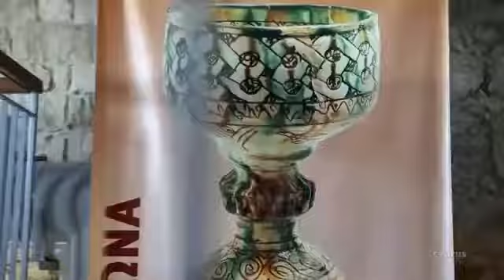Rural Of Cyprus Island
جزيرة قبرص: أرض الأحلام ومستقبل الاستثمار والتعليم والصحة والاستجمام
دلوقتي تقدر تتملك في جزيرة قبرص وتستثمر وتحصل أنت وأسرتك على الإقامة القبرصية السنوية أو الإقامة الأوربية الدائمة أو حتى الجنسية
أسعار العقارات للإقامة القبرصية السنوية إجمالا تبدأ من 89 ألف يورو ومقدمات للاستلام الفوري تبدأ من 27 ألف يورو
أسعار العقارات للإقامة الأوروبية الدائمة إجمالا تبدأ من 300 ألف يورو ومقدمات للاستلام الفوري تبدأ من 90 ألف يورو
وتسهيلات في السداد واقساط تمتد حتى 9 سنوات - الاستلام فوري والتشطيب أوروبي - 90% من العقارات شايفة البحر
نماذج متعددة: من شاليهات وشقق وفيلل وقصور ومحلات ومقر للشركات وأراضي تقدر ترسمها وتخططها كمان
والمفاجأة إن المعاينة مجانية والزيارة مجانية وكمان هانخليك تتفسح في الجزيرة بين أهلها علشان تتعرف عليهم
والإقامة بقبرص للمعاينة بفندقنا ال5 نجوم بالفطار ولفردين لمدة 3 ليال و4 أيام برضة من شركتنا لك هدية
المهم منك فقط الجدية والمصداقية علشان إحنا برضه في شركتنا جاديين معاك وصادقين ومابنهزرش
أصلك هاتشتري وتتملك من أكبر شركة عقارية موجودة ليس فقط بقبرص وحدها ولكن بشرق البحر الأبيض المتوسط كله
ولو عاوز تستفسر وتسأل إزاي هاتسافر بكل سهولة علشان تتفرج وتعاين كلمنا على محادثات صفحتنا على الفيس بوك
أو اتصل بينا في مصر وما تترددش وياريت لو تشرفنا بمقابلتك كمان
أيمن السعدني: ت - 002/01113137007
واتس أب + فايبر: ت - 002/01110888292